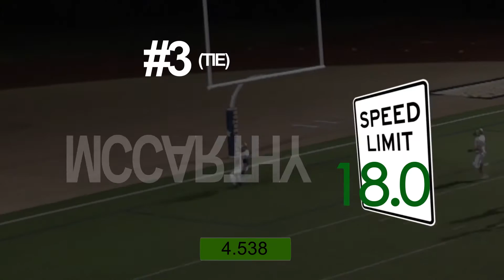NRHS 2015 Hornets Football End of Year Video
North Reading, MA
2015 Hornets Football
Senior Flashback on the channel as well